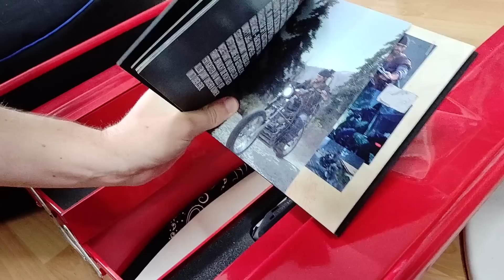Welches Spiel hatte bislang die coolste Collectors Edition? 🎮 Frag PietSmiet #1544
Collectors Editions: Sammelware oder Geldverschwendung?